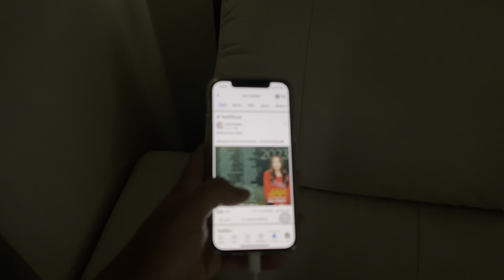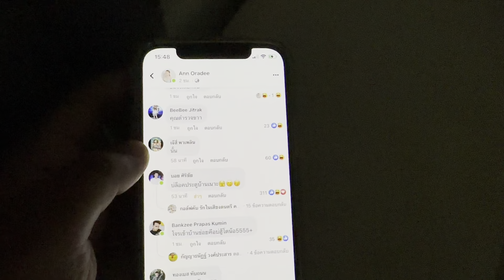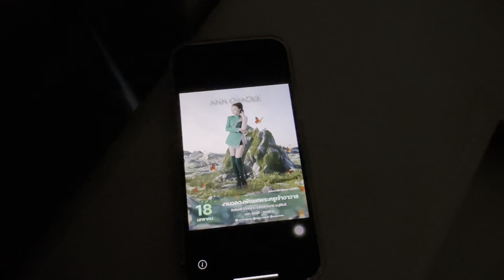เกิดเหตุโจรขึ้นบ้าน แอน อรดี มาแอบหอมแก้ม 🆎